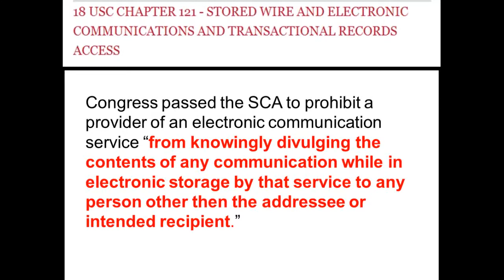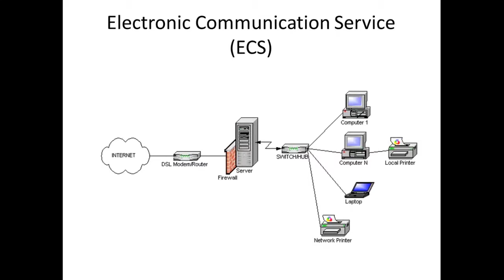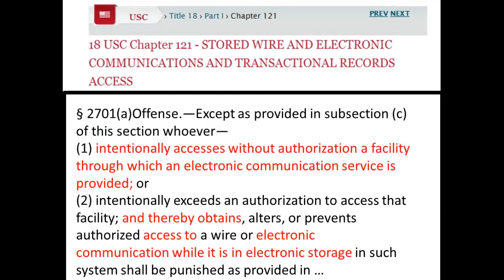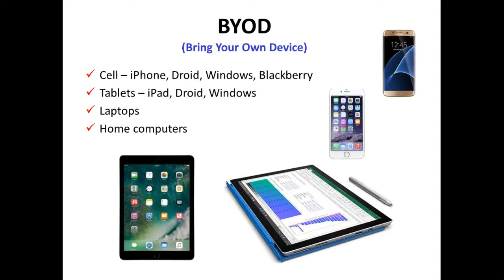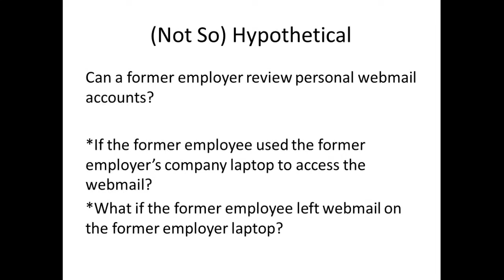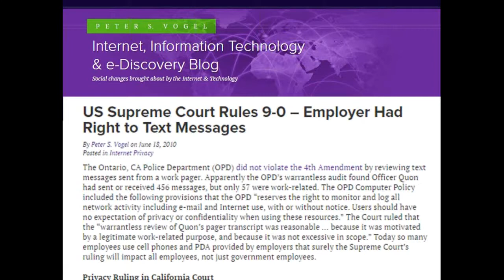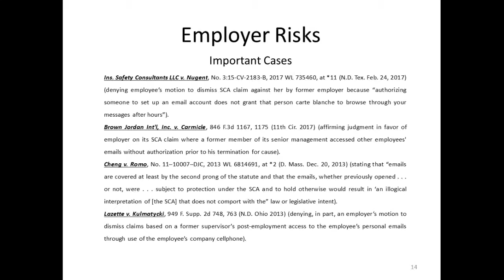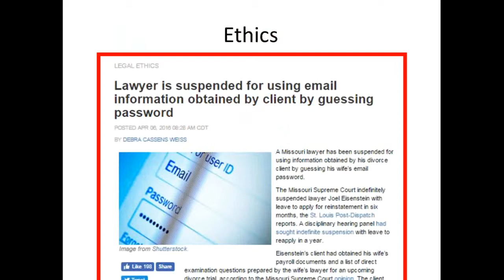2017.06.07 Stored Communications Act: Who Owns Your Emails